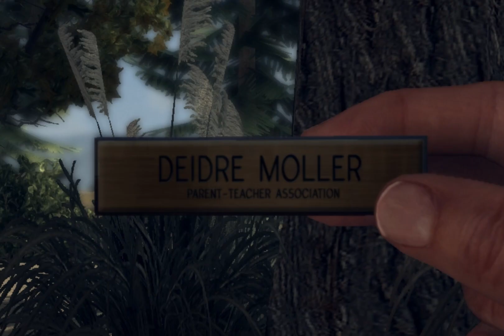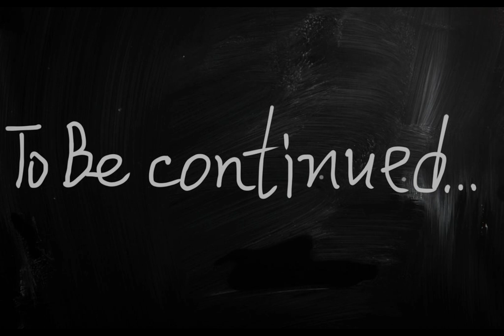L.A. NOIRE - Episode 8 - "The Golden Butterfly"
Episode 8 -
Another woman, similar to the last. Reporters and press are starting to raise more questions.  Who did it this time? Will Cole and Rusty be able to figure it out? Was it the husband? Was it some strange guy that hangs around at the school? Or was it someone else?
Thanks for stopping by! Hope you enjoy the Episode and have been enjoying the Series so far. =)